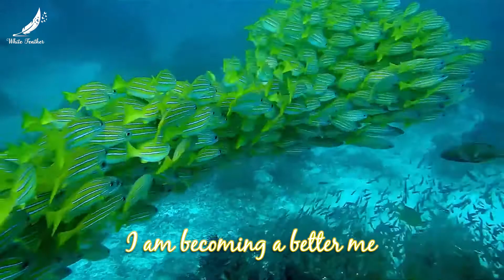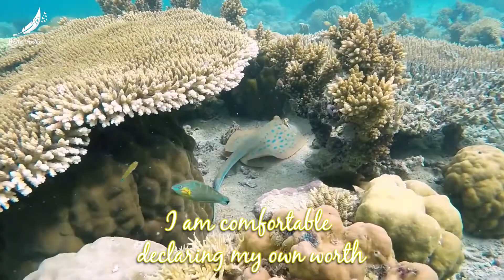Affirmations For Self Love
Tarot Reading and Healing

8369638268 (kindly message and no phone call)